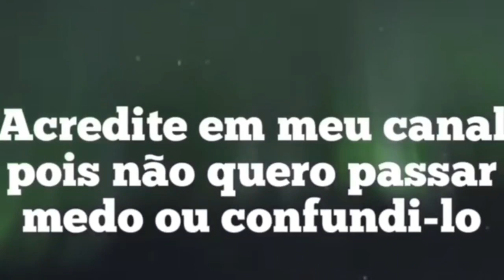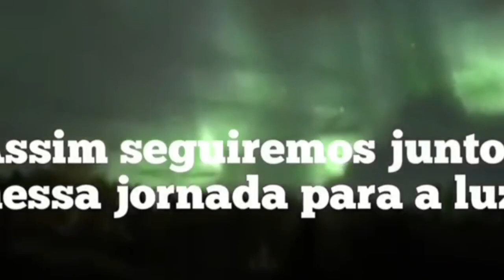PREPARE-SE PARA DEZEMBRO 2023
Dezembro 2023